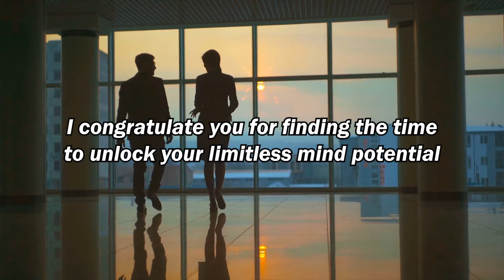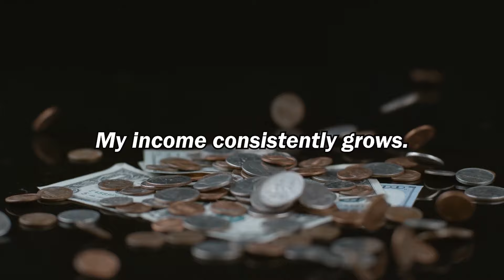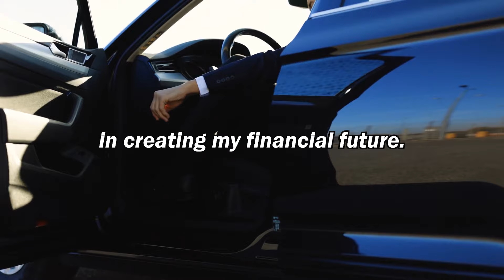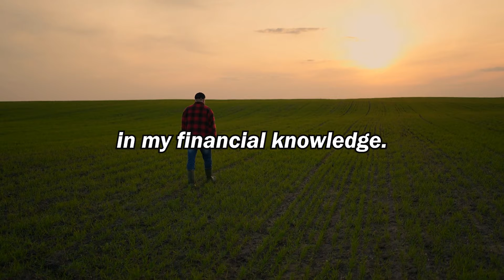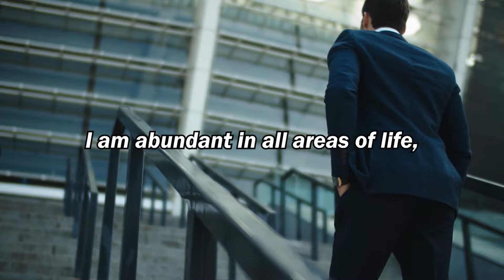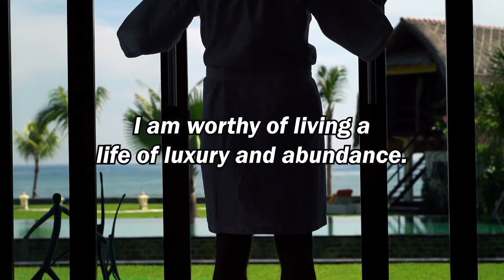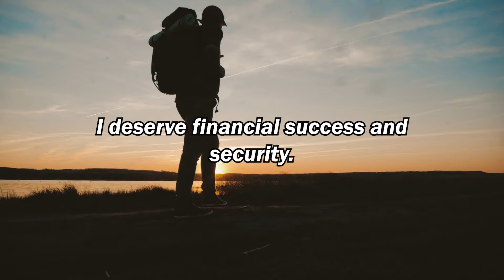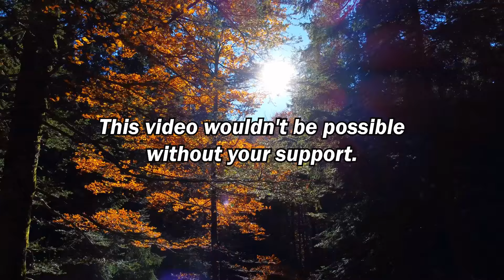Unlock Wealth: Daily Money Affirmations for Success | Daily Positive Affirmations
Welcome to your daily dose of positivity! 🌟 In this powerful affirmation video, repeat the mantra "I Am Rich" to attract wealth, abundance, and prosperity into your life. These positive affirmations are designed to shift your mindset towards financial success and help you manifest the rich life you deserve.

🔑 Key Features:Guided wealth affirmationsDaily motivation for financial successLaw of attraction techniquesMeditation music for deep focus✨ Why Listen to Affirmations? Affirmations are a proven way to reprogram your subconscious mind, replacing negative beliefs with positive thoughts. By regularly listening to these "I Am Rich" affirmations, you can cultivate a mindset of abundance and open yourself to the endless possibilities of financial prosperity.

📅 How to Use:Listen every morning to start your day with a positive mindset.Use during meditation to deepen your focus and intention.Play in the background while working or relaxing to keep your mind aligned with wealth.